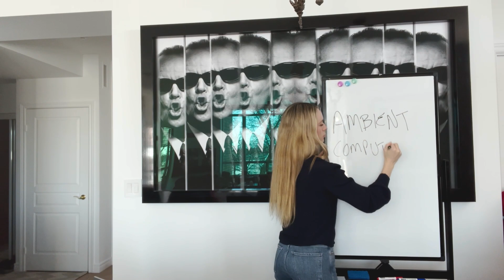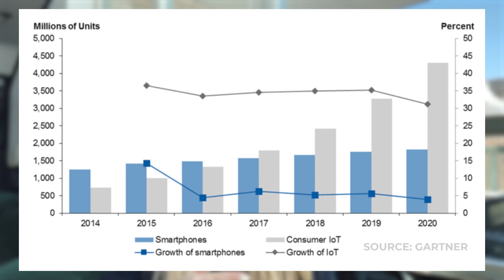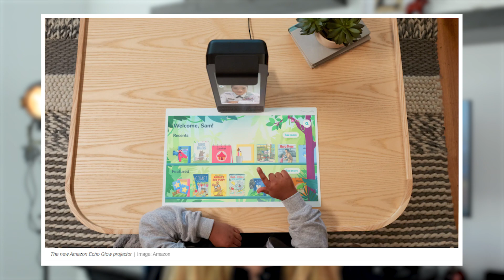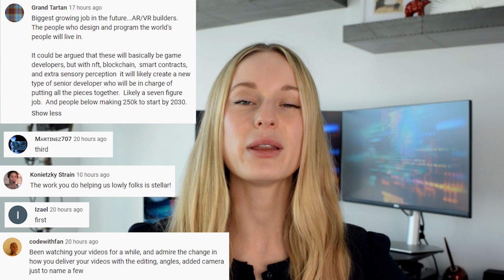Will Smart Phones become a thing of the past!?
Hi friends! This was such a fun and interesting video to film. I love looking ahead to future tech to see what the future will hold. A question that I have recently had on my mind is will smart phones become a thing of the past!? Today I am diving into this question and answering it!

Curios to hear your thoughts on this?

0:00 What would a tech driven future look like?
1:14 What is Ambient Computing?
1:59 What are examples of Ambient Computing?
3:53 Data about Iot vs. Smart Phones
4:45 Companies that are betting smart phones will become a thing of the past
5:19 Amazon Astro
5:43 Amazon Glow
5:55 Amazon Echo Show 15
6:25 Outro